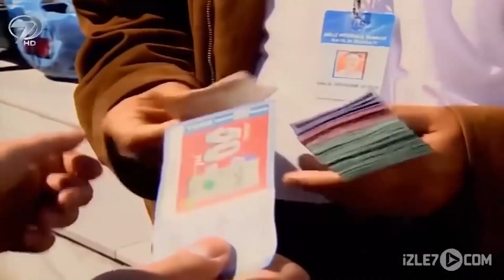Talih Kuşu - Kanal 7 TV Filmleri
Talih Kuşu Filmi

Yoksulluk içinde yaşayan Naci ve ailesi, komşularının yardımlarıyla geçinmektedirler. Bir gün talih kuşu Naci’ye güler ve büyük ikramiye genç adamın aldığı bilete çıkar. Işıltılı bir hayat onları beklemektedir. Eski günlerini çabuk unutan aile önce yeni bir eve taşınır. İkramiyenin sahibi Naci ise, servetine servet katmak için kumarı seçmiştir. Ama bu gidişi doğru bulmayan bir kişi vardır evde… Evin hanımı Kader’i, geçmişte kendilerine yardım eden insanların unutulmasını, oğlunun ve eşinin hırsı endişelendirmektedir.